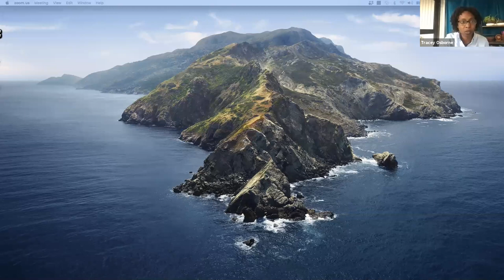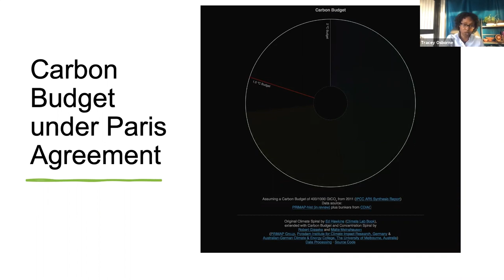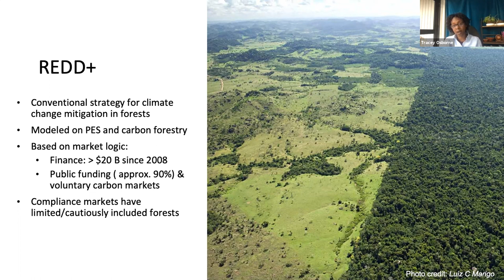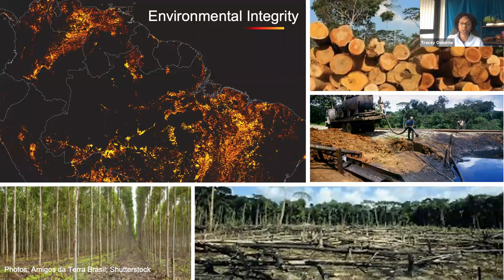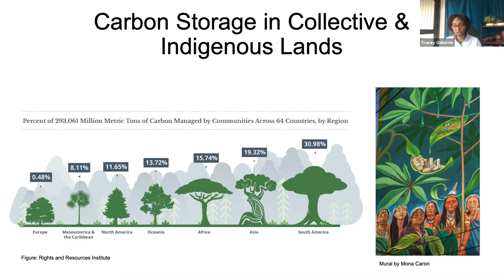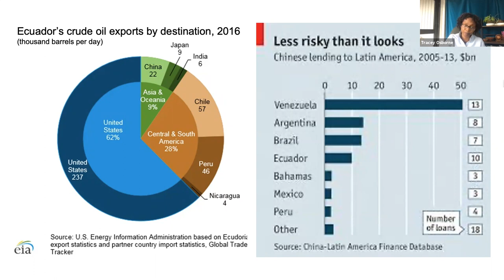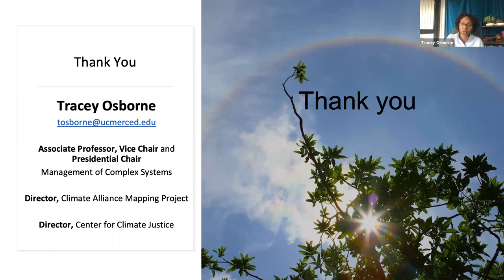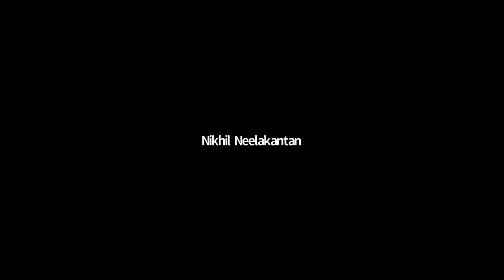TerraTalks: Dr. Tracey Osborne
Dr. Tracey Osborne's TerraTalk on Tropical Forests, REDD+, carbon offsets and climate justice